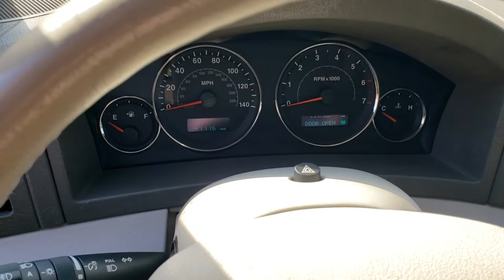2007 Jeep Grand Cherokee Limited